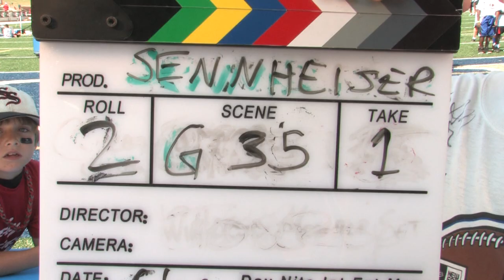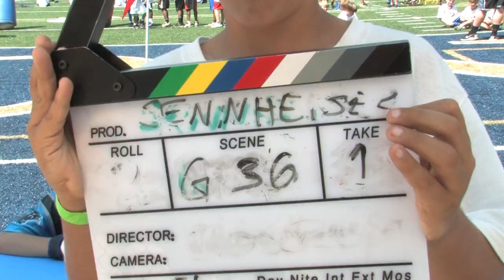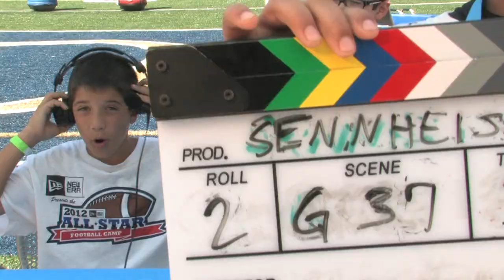Sennheiser broadcast training Group 5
Sennheiser participated in the 2012 New Era 5-Star Football camp. This camp taught aspiring football players the basics of becoming a better athlete on the field. Sennheiser added a broadcast camp that gave these football fans the chance to execute a sports talk show. The campers, acting as a team, used Sennheiser equipment (just like the pro's do) to capture audio, mix sound, operate a camera, lighting, script supervise, operate a boom mic, operate a slate, direct and provide color commentary.

Remember, the campers operated every aspect of the segment, so give them a shout out for stepping it up, learning a new trade on-the-fly, and getting involved with a career in sports off of the field. NFL athletes who ran the football portion of the camp include:

Ray Rice
Courtney Greene
Terry Jones
TJ Yates
Fernando Velasco
Lomas Brown
Leroy Hill
Kade Weston
Geno Hayes
Pat Sims
Ovie Mughelli
Dexter Jackson
Joe Burns
Zack Pianalto
Demaryius Thomas
Carlos Rogers
Ronnie Brown
Lomas Brown
Keyaron Fox
Philip Wheeler
Daryl Smith
Geno Hayes
Brandon Burton
Leonard Pope
Harry Douglas
Thomas Davis
DJ Shockley
Lomas Brown
Jacoby Ford
Prince Amukamara
Anthony Collins
Jamar Chaney
George Wilson
Spencer Johnson
Marcell Dareus
Le'Ron McClain
Kelvin Sheppard
Vontae Davis
Nate Allen
Dwayne Bowe
Eric Decker
Lomas Brown
Lawyer Milloy
Brian Westbrook
Jacoby Ford
Eric Norwood
Aqib Talib
Pat Lee
Geno Hayes
Curtis Lofton
Ernie Sims
Eddie Royal
Karlos Dansby
Nate Clements

Here are the unedited segments. Have fun!